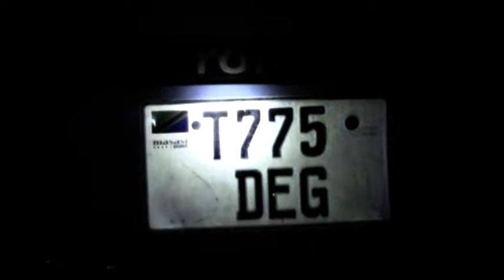UZEMBE WA DEREVA WASABABISHA AJARI MBAYA YA GARI